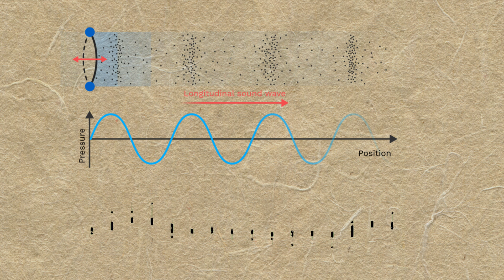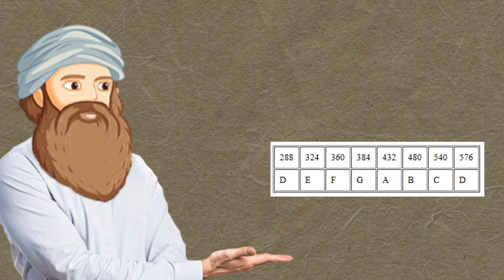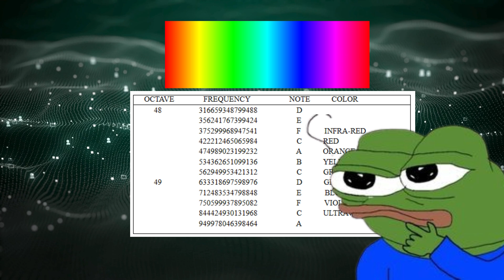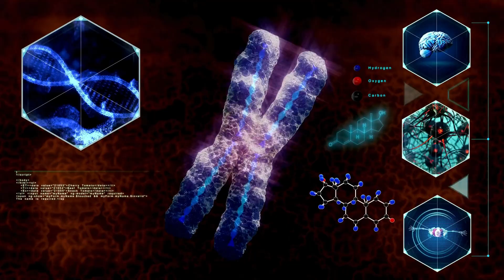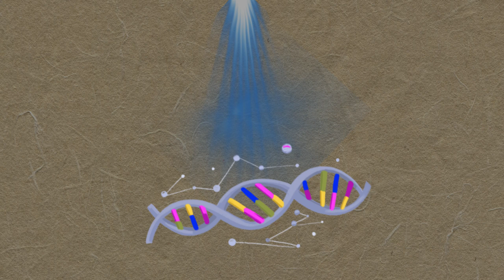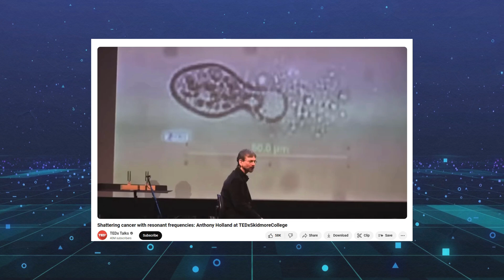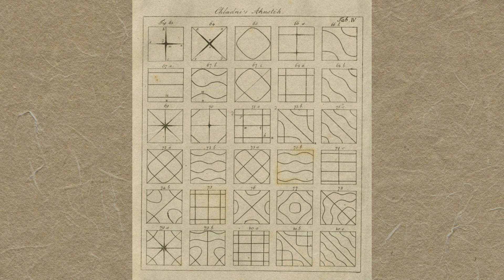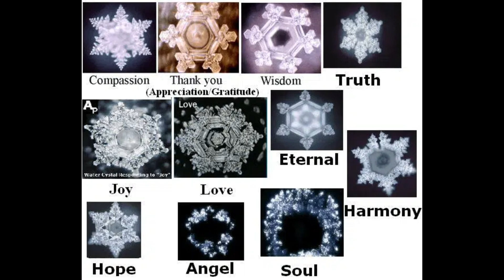The Secret of Frequency: Unlocking the Hidden Power of Vibrations!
Your support means the world to me. I hope you enjoyed the content and found it interesting. Stay curious and keep exploring!

When you listen to music, your ears receive the sound and your brain processes it so that you can feel the melody.

In fact, your whole body vibrates to the rhythm of the song.

Why? Because sound travels not only through air, but also through liquids and solids.

Mathematically, the highest note in an octave has a vibration rate or frequency that is twice that of the lowest note. This means that we will have many octaves that are continuously connected.

And by continuously doubling like this, you will get the spectrum of light.